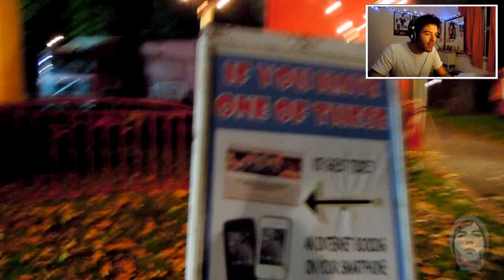SLENDER - LONDON MAP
*No intentes ser una persona conocida, si no una persona que valga la pena conocer*

*Ama tu forma de ser. Nadie dijo que tenías que caerle bien a todo el mundo*

PEACE & LOVE